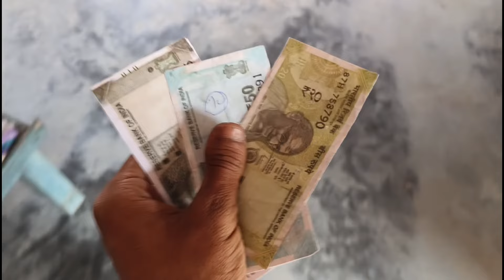I Copied Note Like A Real Note And Then I Tried To Buy Goods With That Duplicate Note 😲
This video is made only for education and entertainment purpose, so please do not take it seriously 😐

In Today's Video I tried to copy a real note from a printing machine and use it to purchase goods from a shop

                               ░L░I░K░E░
                   ░S░U░B░S░C░R░I░B░E░
                      ░C░O░M░M░E░N░T░
                            ░S░H░A░R░E░